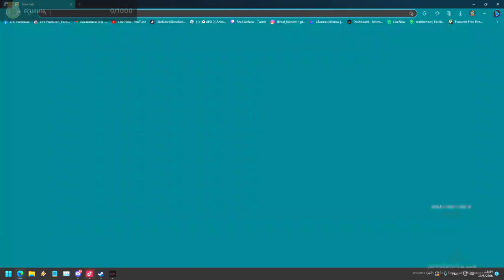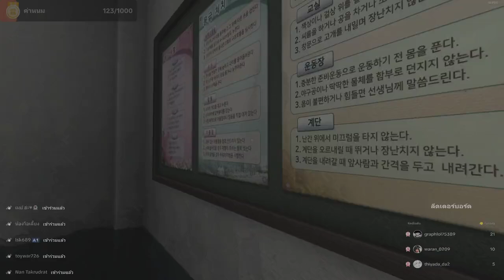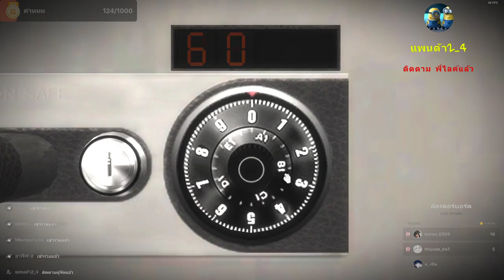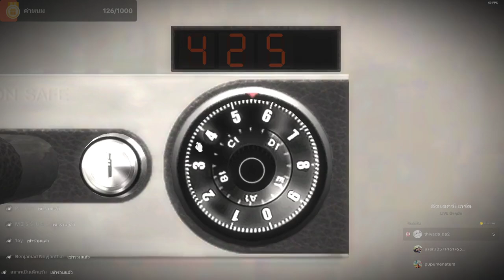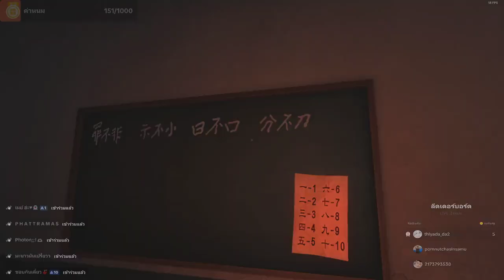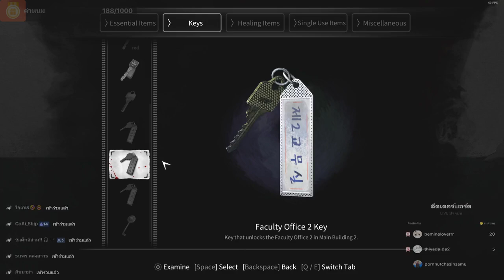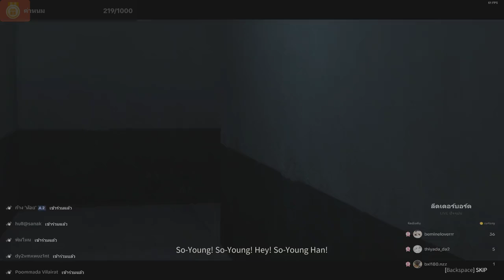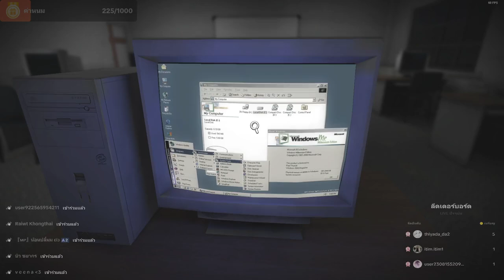วันสีขาว ในรรผี (ย้อนหลัง 13 พ.ค. 2566)